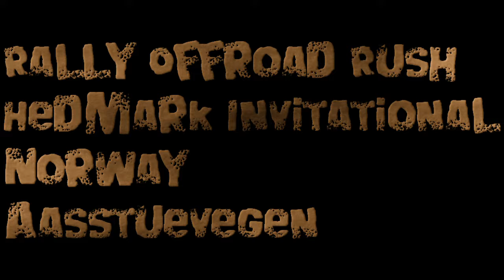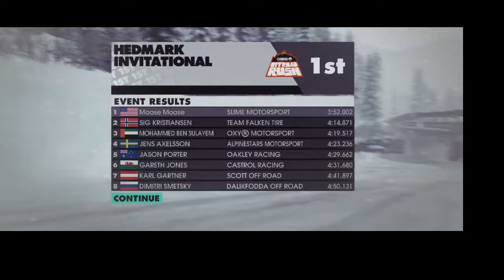Dirt 3 Rally Off Road Rush Hedmark Invitational Norway Aasstuevegen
Dirt 3 Rally Off Road Rush Hedmark Invitational Norway Aasstuevegen. Please like and subscrible. Thanks!